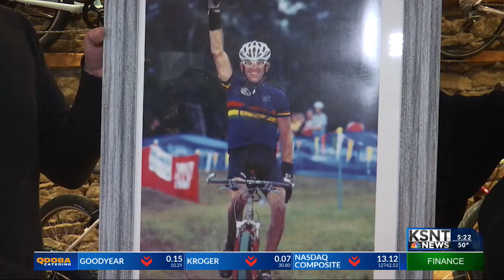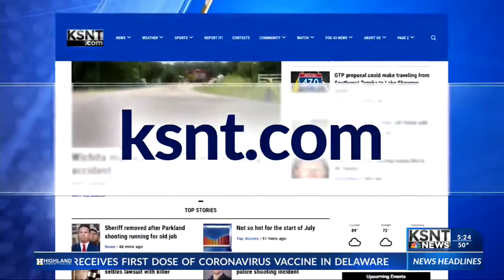Group honors local cyclist, helps young people find their passion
Steve died unexpectedly after a car crash in 2017. Just launched in November, the Steve Tilford Foundation was created in memory of Steve.